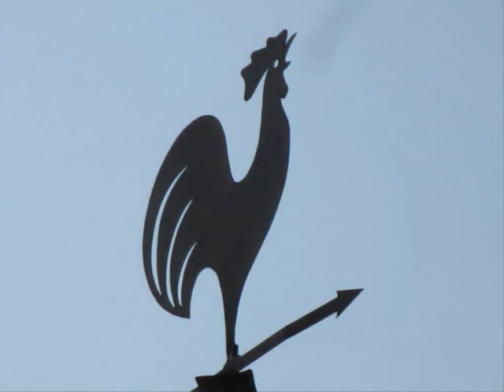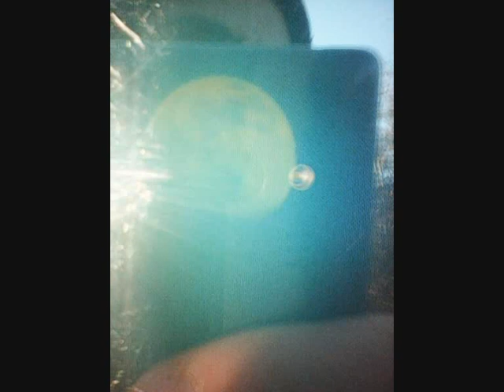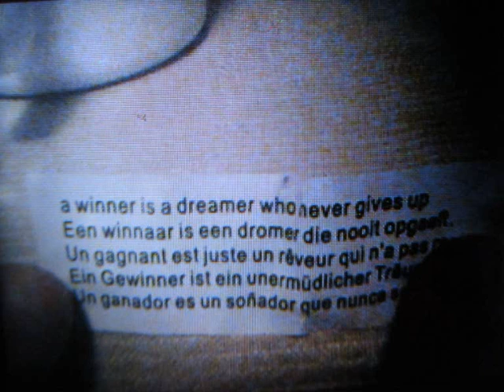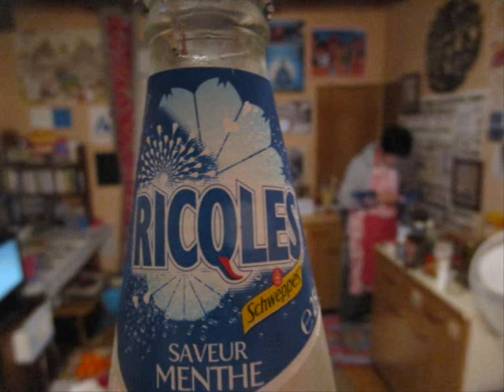Vivien and Saya , ENTRE DEUX ALBUMS: Envergure , Engagement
© + ® , SNAC . Unplugged & Naked . Keep it fresh  Keep it real .
Free art to follow a natural concept.
SuBurBia: a lot of nothing .
Alchemy, Time and human beings . . .

PF's 2nd Project contents revealed, intents exposed in a fashion that is action .